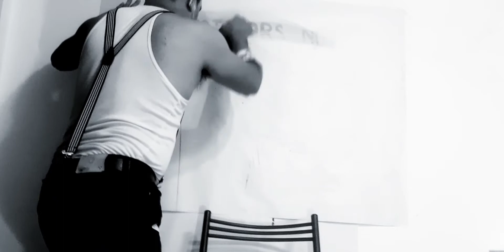How to Make Realism performance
Mientras enseñaba sobre "El Performance", durante las clases de Educación Cultural y Artística, en Cuenca Ecuador,  mis estudiantes me pidieron que deseaban ver una obra de arte no de otros grandes artistas sino de mi autoría, este fué el resultado
art arte performance Cultura Colectiva Cultura Inquieta Visitar Israel Upsocl Upsocl Video Unión Nacional de Educadores Guillermo Lasso Badabun Eh OkChicas